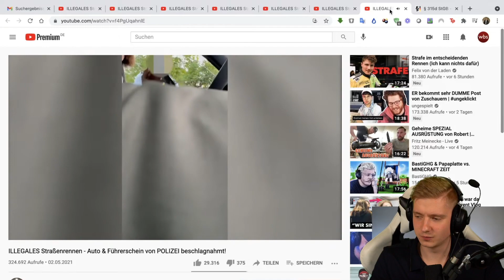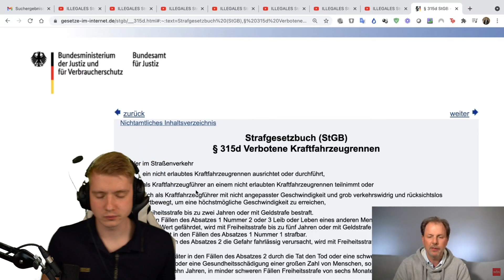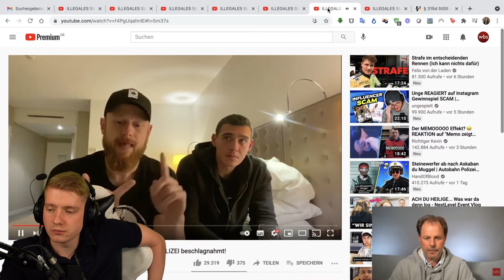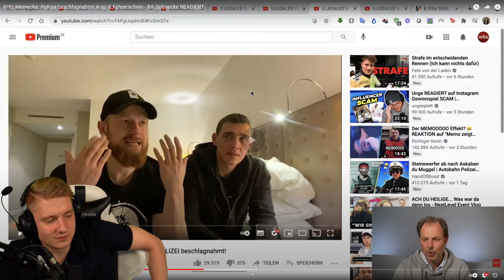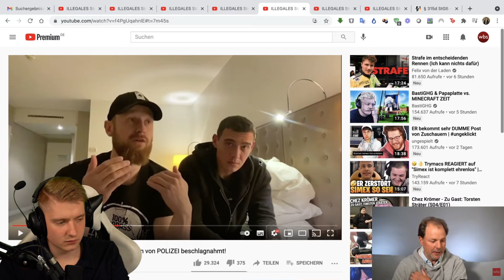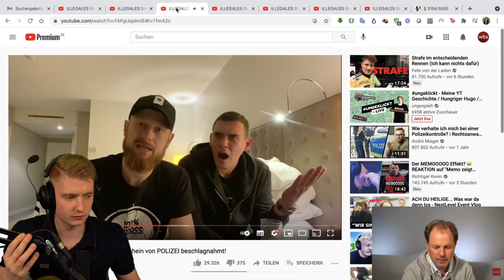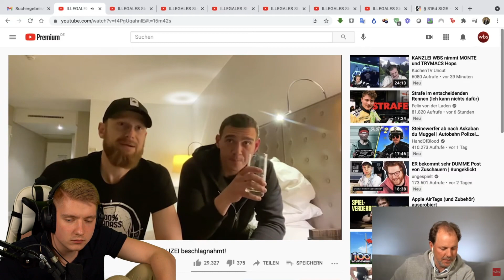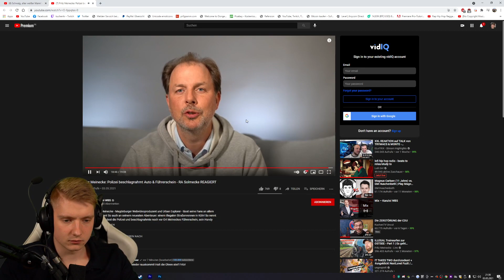Wird FRITZ MEINECKE der Führerschein abgenommen?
Impressum
Philipp-Kühner-Straße 2
99817 Eisenach